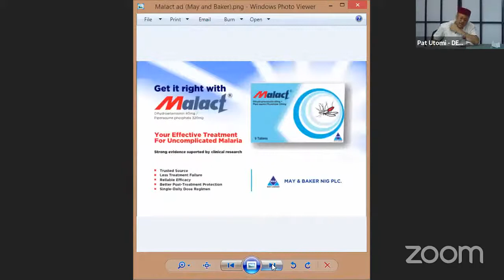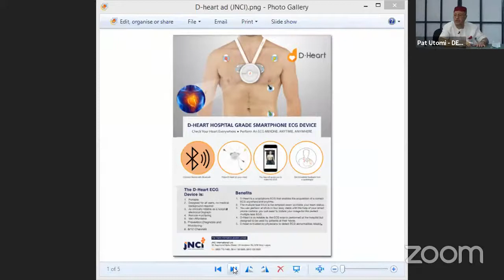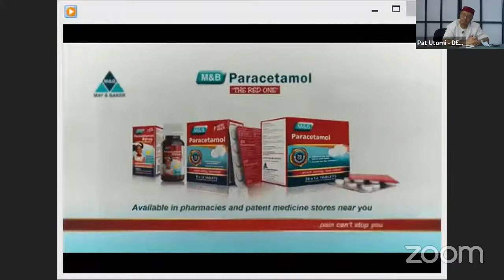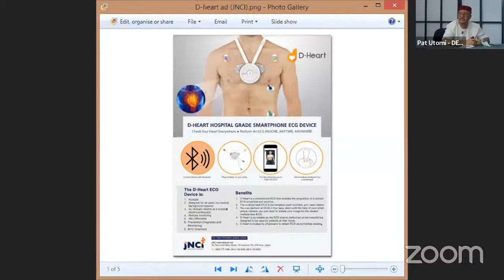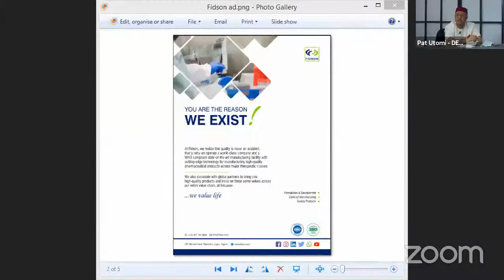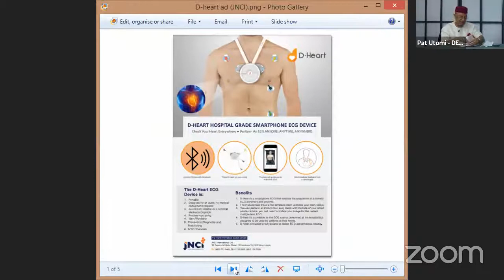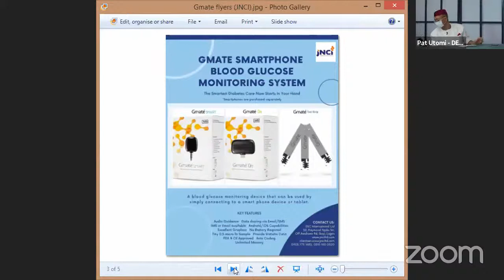NHS 15: Infectious Diseases, what strategy for keeping Nigeria safe